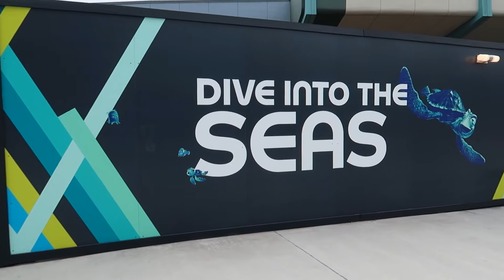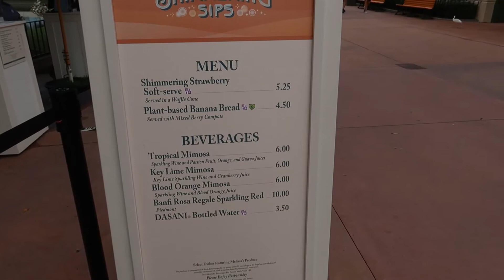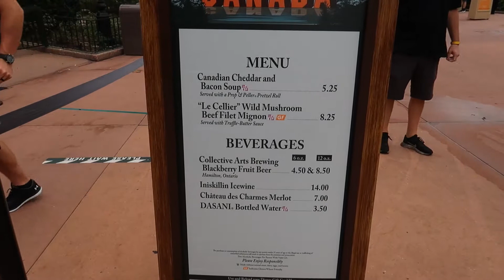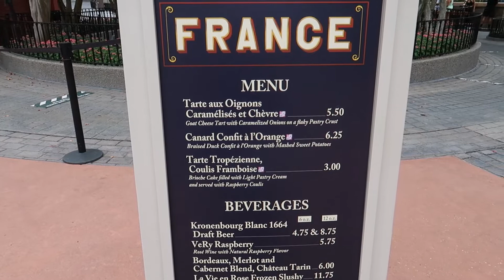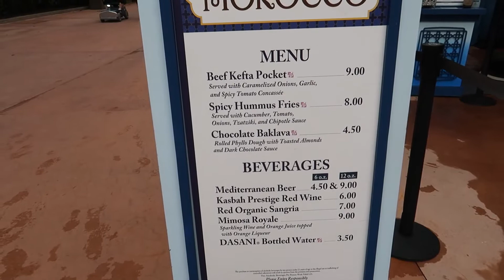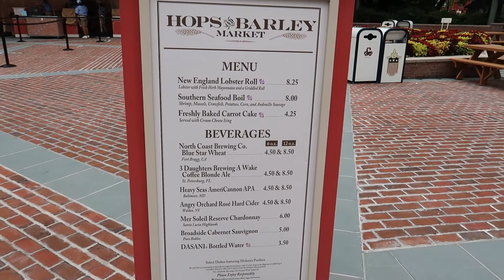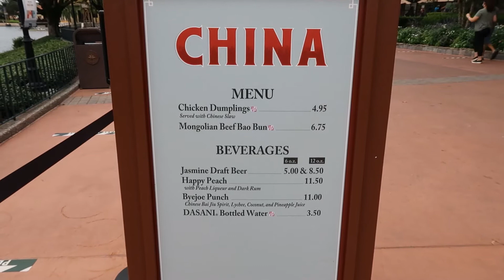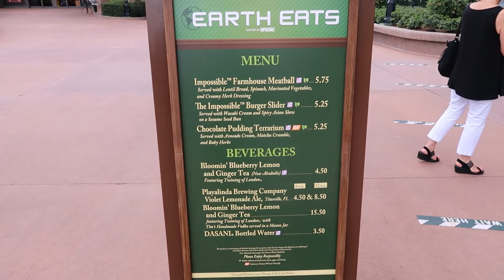Epcot food and wine festival 2020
Let's explore World Showcase together and check all the Food & Wine Festival menu options plus a few more things here and there...